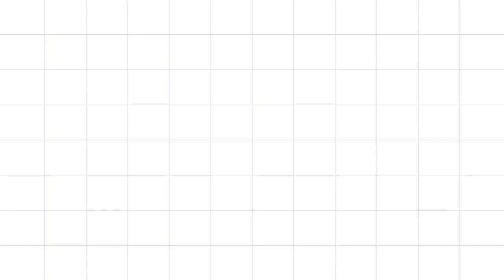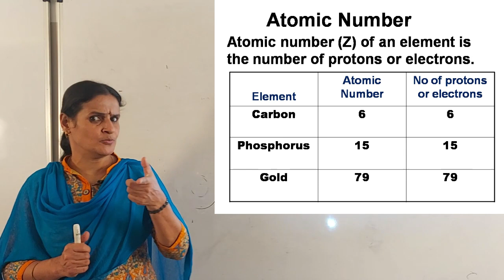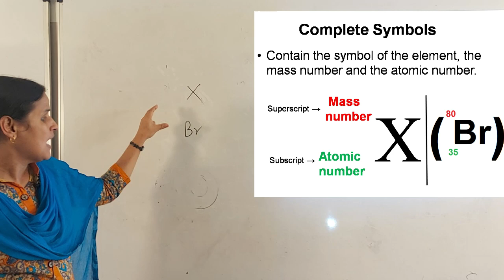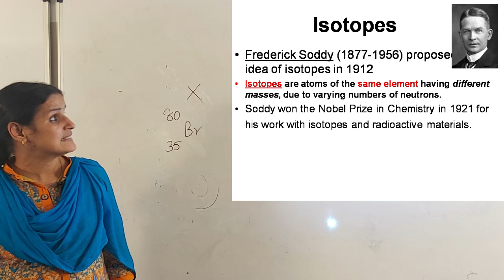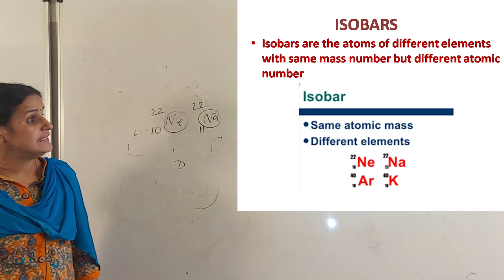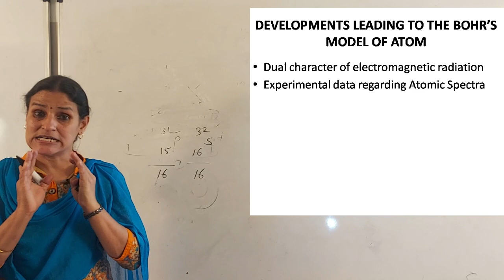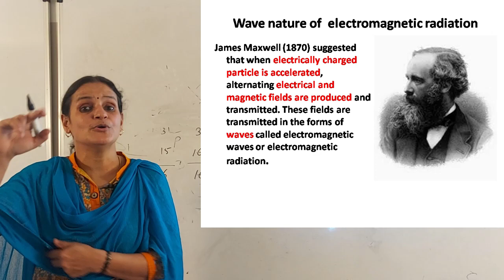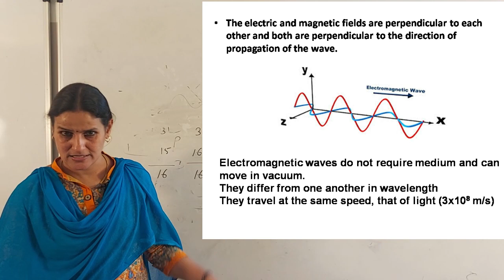Structure of Atom | Part-4| Plus One Chemistry | Malayalam | KERALA HSE